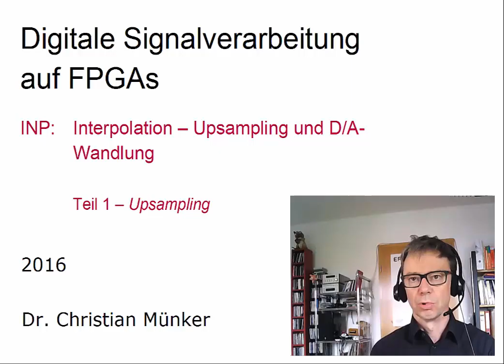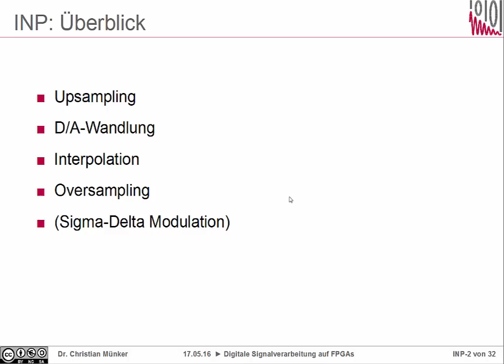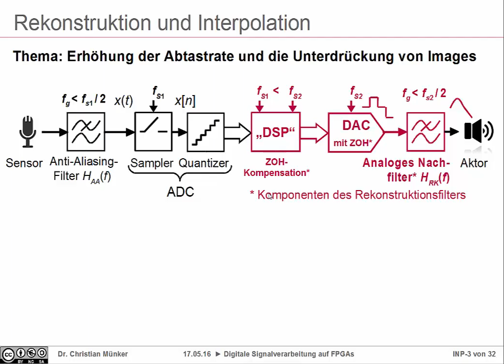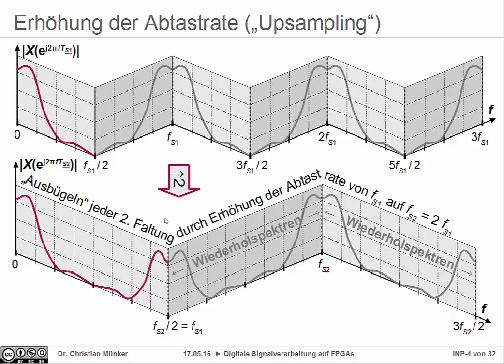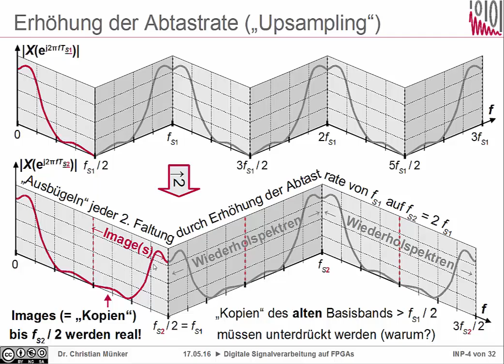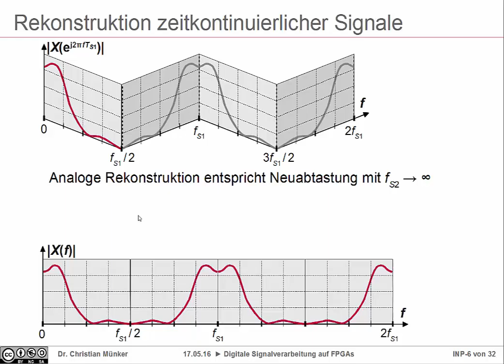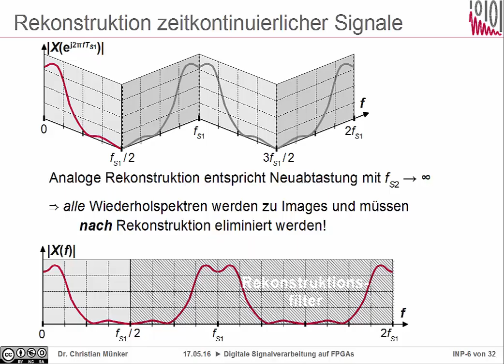DSV Kap. 10-1: Upsampling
Kap. 10: Interpolation - Upsampling und D/A-Wandlung
Teil 1: Upsampling

0:00 Überblick über Kapitel "Interpolation"
2:44 Erhöhung der Abtastrate (Upsampling)
4:38 Wiederholspektren vs. Images
6:16 Rekonstruktion zeitkontinuierlicher Signale